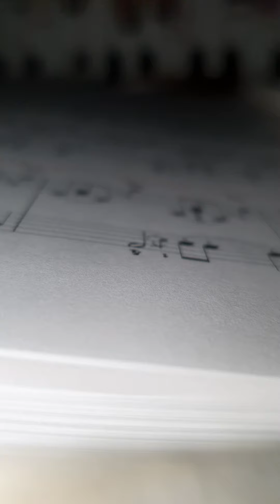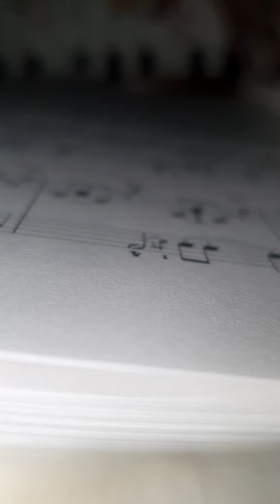to friend .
kss😇